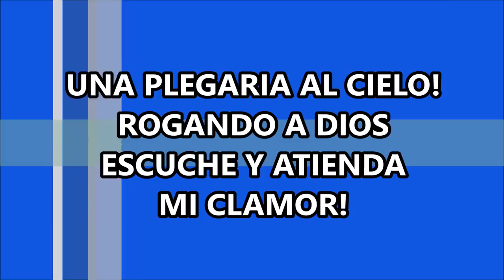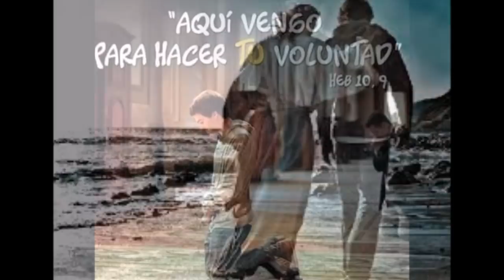MI ORACION DE LA NOCHE UNA PLEGARIA AL CIELO EN BUSCA DE LA AYUDA DE DIOS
CUANDO DESCUBRIMOS A CRISTO, PODEMOS SENTIR LA GRAN ALEGRÍA DE NO DUDAR Y VIVIR CON LA ABSOLUTA CERTEZA DE QUE NOS ESCUCHA CADA VEZ QUE NOS DISPONEMOS A HABLAR CON ÉL A TRAVÉS DE LA ORACIÓN, ES SU REGALO Y ES SU PROMESA, NUESTRO PADRE NOS ESCUCHARA Y TENDERÁ SU MANO PARA OFRECERNOS LA AYUDA EN LO QUE ESTAMOS MÁS NECESITADOS Y PEDIMOS EN LA ORACIÓN HECHA CON FE Y SIN DESANIMAR.

ORAD SIN DESANIMAR Y A DESTIEMPO, NOS HA INVITADO NUESTRO SEÑOR JESUCRISTO.
VIVAMOS LA PRESENCIA DE DIOS EN LA ORACIÓN Y LLENEMOS NUESTROS DÍAS DE ESE TIEMPO JUNTO A NUESTRO SEÑOR MIENTRAS PERMANECEMOS EN ORACIÓN.